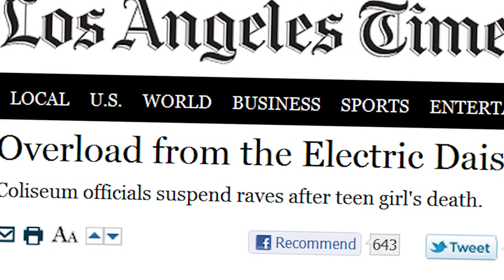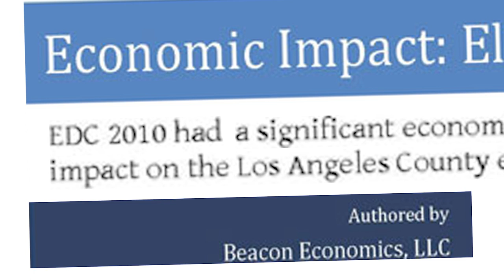"After EDC" Official Movie Trailer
GET THE LATEST UPDATES ON THIS FILM!

"After EDC" is an upcoming feature documentary on Electric Daisy Carnival, one of the longest running annual dance events in Southern California. In the summer of 2010, a firestorm of negative media coverage and political outrage erupted as a result of the ecstasy-related death of a teenage girl who attended EDC at the Los Angeles Memorial Coliseum. In response to the tragedy and controversy, the County Public Health Department launched an innovative harm reduction campaign alongside local promoters, DJs, and event safety experts. The story highlights the collaborative efforts between the County and the electronic community to keep Los Angeles from losing the largest music gathering in North America, as this collaboration was the first of its kind by any government agency and music promotional body in the history of the United States. We hope to have your support as we finish and distribute this film in 2012!